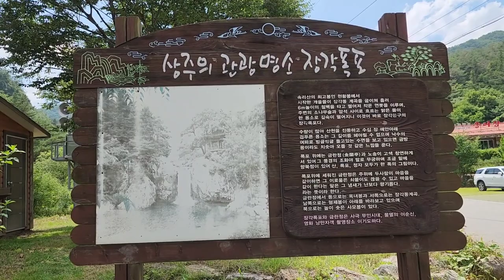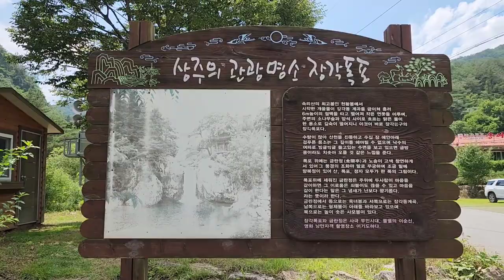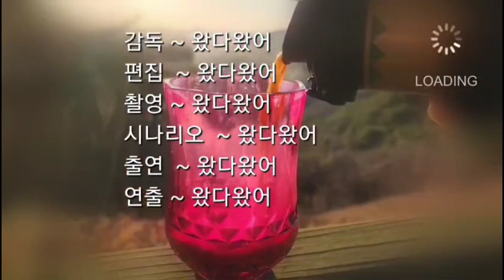[폭포 - 장각폭포]속리산 천황봉에서 발원된 물이 장각폭포에서 장관을 이루며 차박과 야영은 물론 가족동반 여름철 최고의 물놀이 장소,Janggak waterfall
경북 상주시 화북면 상오리에 있는 장각폭포는 속리산의 천황봉에서 발원된 물이 이곳 장각계곡을 따라 흘러 장각폭포에서 절정을 이루며 이곳에는 폭포 바로 위에 금란정이 있고 이곳 주변으로 야영장과 차박장소가 있으며 폭포의 높이는 높지 않으나 수심이 깊으며 폭포의 소에서 안전하게 물놀이 가능하독록 안전요원이 배치되어 편안하게 물놀이를 즐길수가 있다